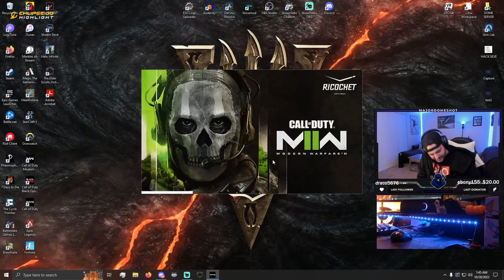Eklipse Weekly Montage (11-07-2022)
I’m not editing these at all I’m just posting them directly from Eklipse.
Live Streaming every Monday, Tuesday, Wednesday, Thursday and Friday 8pm until 12am or whenever I want to
Saturday and Sunday 6pm - 12am or whenever I want bc I’m an adult